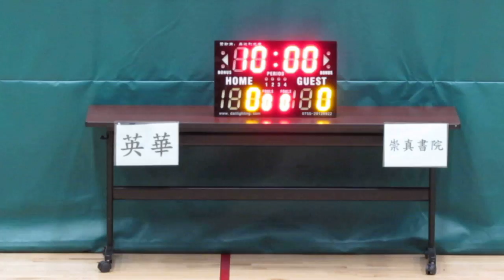英華vs崇真(2013.12.21.學界男子籃球精英賽八強)精華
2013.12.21.林仕德體育館 10:00 英華(白) 崇真(藍)  4節分牌~22:4 / 37:10 / 52:20 / 59:28 英華勝出入四強